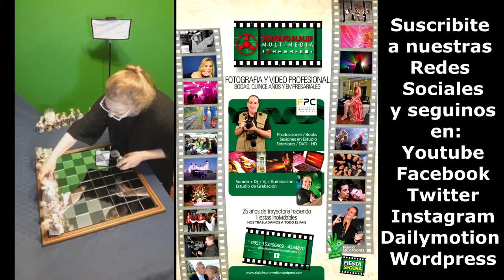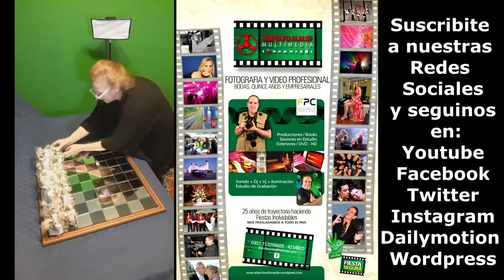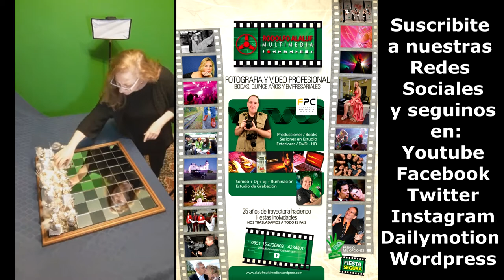RODOLFO ALALUF FOTOGRAFÍA DE PRODUCTOS CÓRDOBA ARGENTINA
Backstage de una Sesión  de Fotografía de Productos para un Catálogo Web.

Producto: Ajedrez Élfico Artesanal.

Celular: 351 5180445 Córdoba - ARGENTINA

Equipamiento: Nikon D7200..
Radio Disparador Yongnuo YN622N-TX TTL.
2 Flashes Yongnuo YN968N en TTL Esclavos.
2 Mini Softbox.
1 Iluminador Led 160.